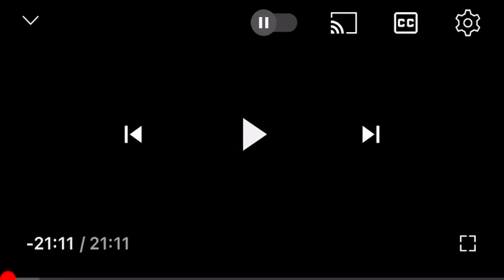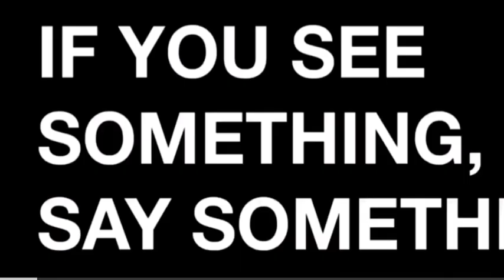ISUPK says it’s OK to commit adultery and smoke heroin and smoke weed , under his council